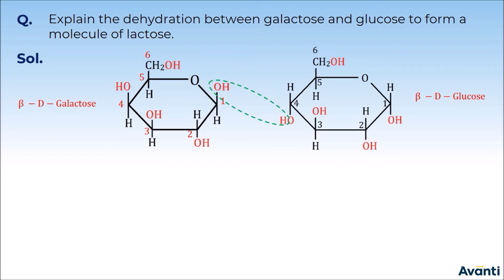4. 12C14.2 PSV3 Disaccharides